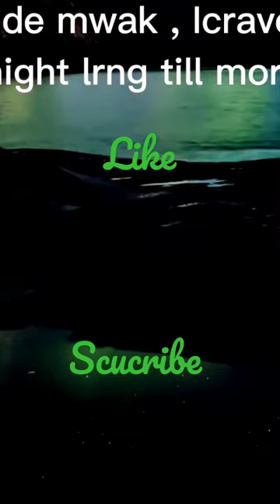This is my fast ed. on cupcut